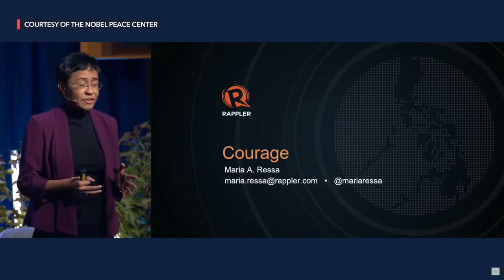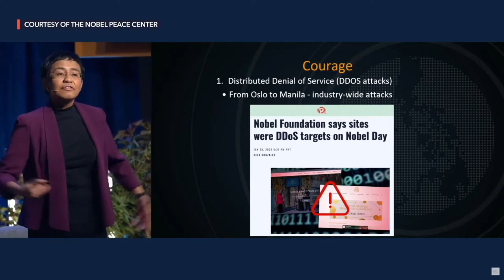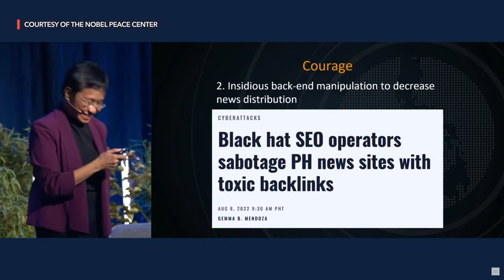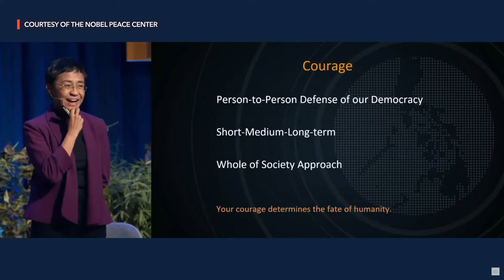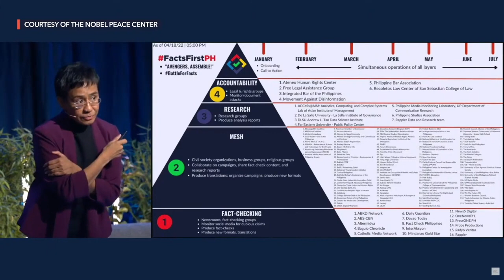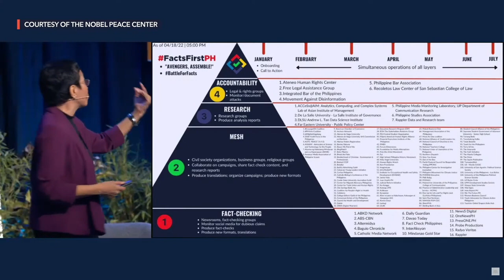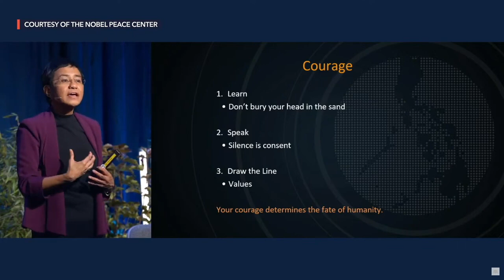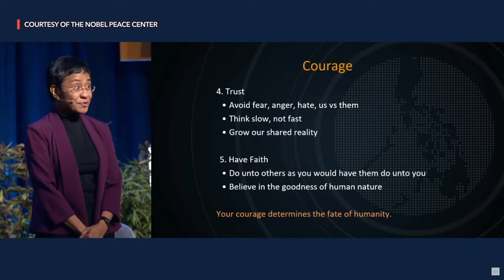FULL SPEECH: Maria Ressa at the Freedom of Expression Conference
More videos on Rappler Watch the full speech of Rappler CEO and 2021 Nobel Peace Prize laureate Maria Ressa at the ‘Without Truth’ panel at the Freedom of Expression Conference at the Nobel Peace Center in Oslo, Norway on Friday, September 2. Follow Rappler for the latest news in the Philippines and around the world.